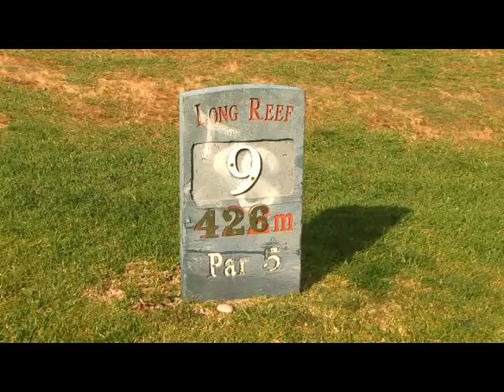Most Powerful Move In Golf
trailer for my downloadable tape with Steve Elkington, produced by Secret In The Dirt. secretinthedirt.com